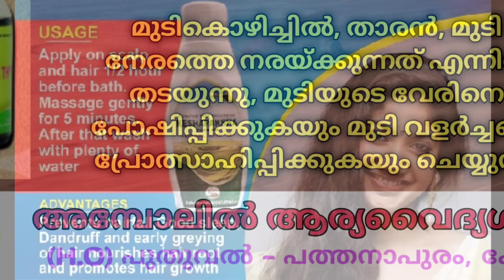കോട്ടൂർ ആർച്ച് ബിഷപ്പ് മാർ ഗ്രിഗോറിയോസ് പബ്ലിക് സ്കൂൾ വാർഷികം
തിരുവല്ല കോട്ടൂർ ആർച്ച് ബിഷപ്പ് മാർ ഗ്രിഗോറിയോസ് പബ്ലിക് സ്കൂൾ 20 -  മത് വാർഷികം   - "സപര്യ 2024 ആഘോഷിച്ചു.@ADURNEWS